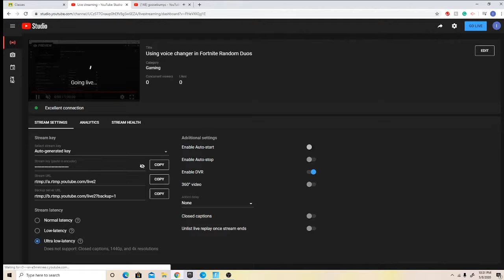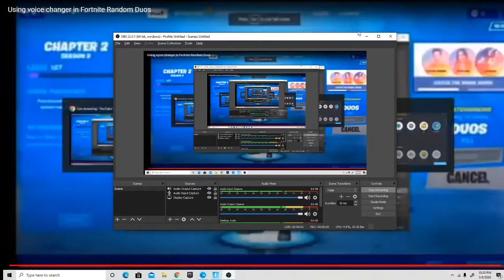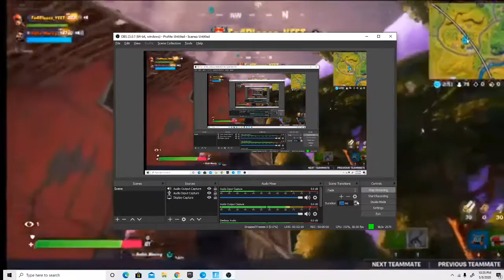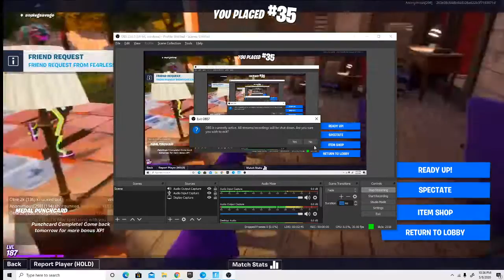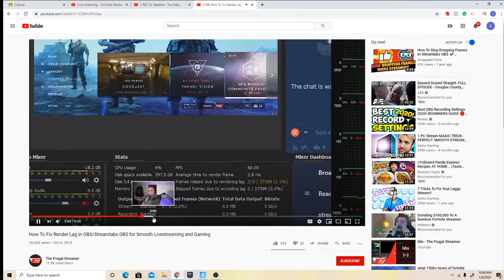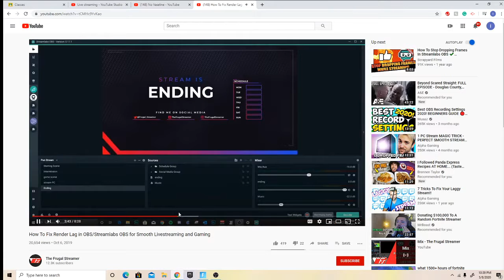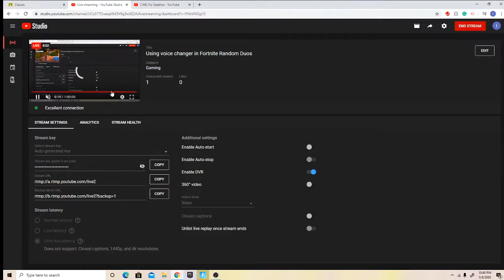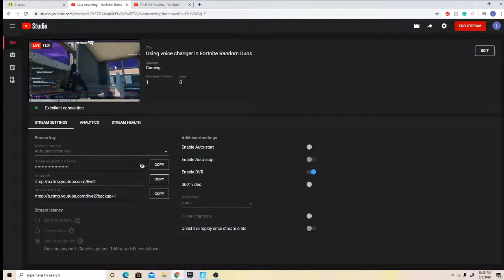Using voice changer in Fortnite Random Duos